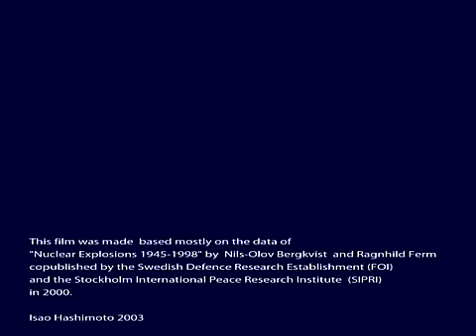"1945-1998" by ISAO HASHIMOTO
Isao Hashimoto: "This piece of work is a bird's eye view of the history by scaling down a month length of time into one second.  No letter is used for equal messaging to all viewers without language barrier.  The blinking light, sound and the numbers on the world map show when, where and how many experiments each country have conducted.  I created this work for the means of an interface to the people who are yet to know of the extremely grave, but present problem of the world."
Profile of the artist: Isao HASHIMOTO
Born in Kumamoto prefecture, Japan in 1959.
Worked for 17 years in financial industry as a foreign exchange dealer. Studied at Department of Arts, Policy and Management of Musashino Art University, Tokyo.
Currently working for Lalique Museum, Hakone, Japan as a curator.
Created artwork series expressing, in the artist's view, "the fear and the folly of nuclear weapons":

    "Overkilled"
    "The Names of Experiments"
Contact the artist:
* The number excludes the announced nuclear tests by North Korea.